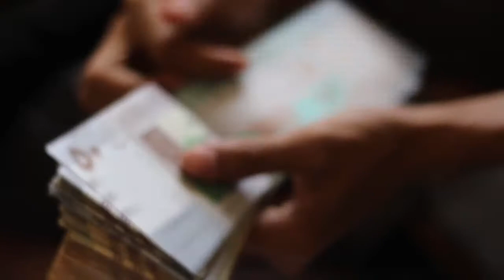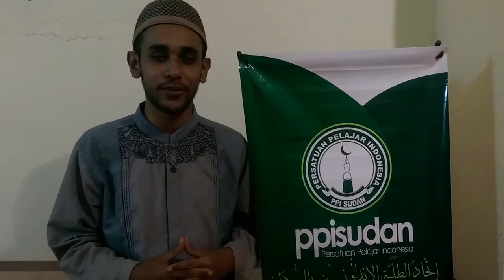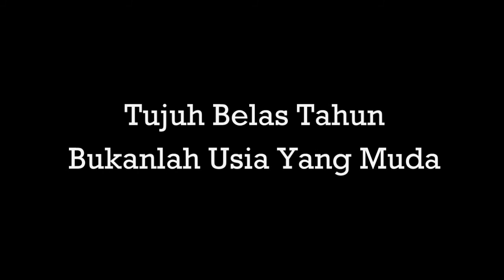Kaleidoskop Konfercab XVI PCINU Sudan 2017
Kadeiloskop Panitia Konfercab XVI PCINU Sudan.
Dalam rangka menyambut Konfercab XVI PCINU Sudan dan tujuh belas tahun PCINU Sudan.